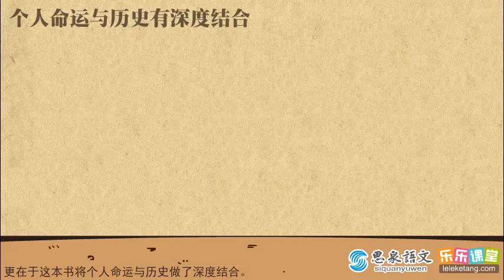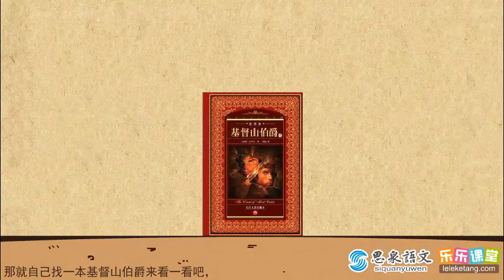18 9《基督山伯爵》导读Le Comte de Monte-Cristo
18 9《基督山伯爵》导读Le Comte de Monte-Cristo